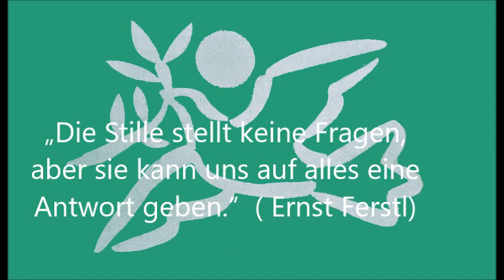Wie du mit 5 Minuten Meditation am Tag dein Leben änderst 11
Idee und Gestaltung: P. Augustinus Pham OSB
 Klangschalen: P. Augustinus Pham OSB
Fotos: Inge Wall, P. Augustinus Pham OSB
„Die Stille stellt keine Fragen, aber sie kann uns auf alles eine Antwort geben.“( Ernst Ferstl)